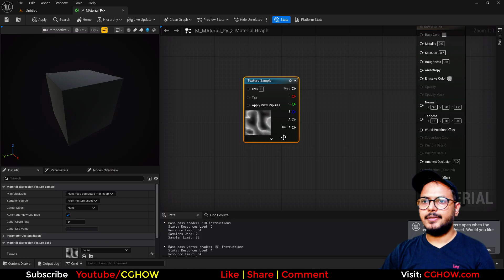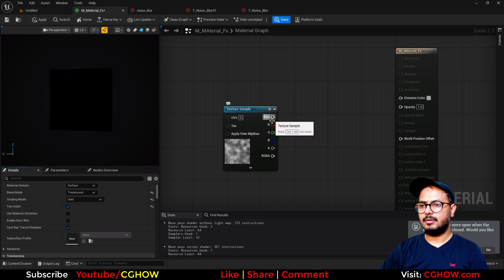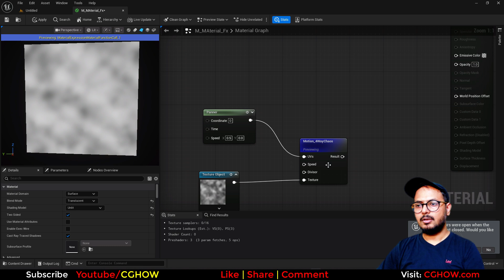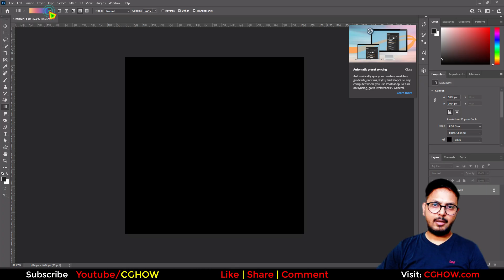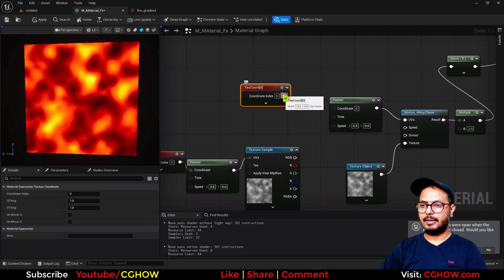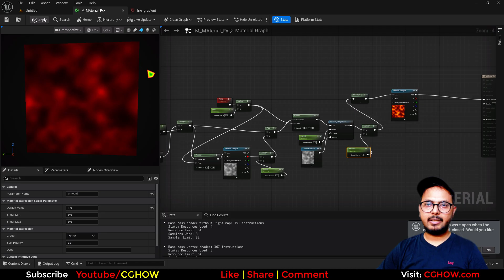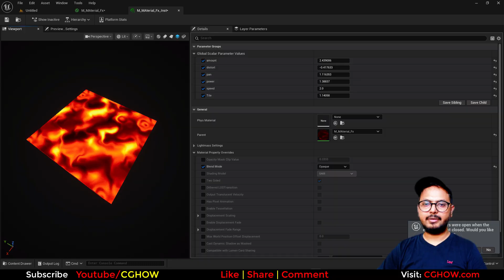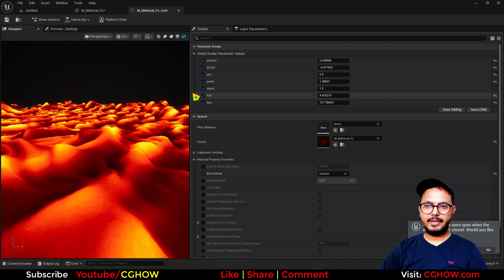Lava Material in UE5 Niagara Tutorial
Learn to create a realistic and dynamic Lava Material in Unreal Engine 5 with this tutorial designed for beginners. This video will guide you through the process of building a stunning lava effect from scratch, covering the basics of materials, textures, and animation within UE5. Perfect for adding a fiery, dramatic touch to your game environments and projects.

What You'll Learn in this Tutorial:
Realistic Lava Flow: Discover how to create the illusion of flowing, molten rock with animated textures and material parameters.

Glowing & Emissive Effects: Learn to use emissive properties to make your lava glow with intense heat, bringing it to life.

Material Animation: Master the use of time and noise nodes to create a constantly shifting, fluid motion for your lava.

Essential VFX Material Techniques: This tutorial will reinforce fundamental Unreal Engine and material creation skills, helping you master a versatile workflow for future projects.

Software: Unreal Engine 5 (UE5)

Socials & Call-to-Action:
I hope you found this tutorial helpful for your projects!

UE5 lava material tutorial
Unreal Engine 5 realistic lava shader
procedural lava material UE5 tutorial
creating animated lava in Unreal Engine 5
UE5 material graph lava effect
advanced Unreal Engine 5 lava vfx guide
how to fix lava texture tiling issues in UE5
adding world position offset to lava materials UE5
how to create floaty lava movement in Unreal
UE5 material parameter collection for lava shaders
creating a customizable lava master material UE5
simulating fluid motion with material shaders UE5
Unreal Engine 5 vertex normal offset lava
creating fire gradients in Photoshop for UE5
procedural noise distortion for materials UE5
UE5 visual effects material workflow
Unreal Engine 5 chaos function panner logic
how to make magma materials in UE5

0:00 Intro & Final Material Showcase (Lava/Fiery Effect) 🔥
0:31 Initial Setup: Texture Sampling & Material Settings
1:04 Achieving Fluid Movement with the Chaos Node Function
3:17 Combining Chaos Movement with Simple Panning
3:34 Adding Color using a Gradient Texture
4:31 Alternative Coloring: Using the Ramp Node
5:31 [Photoshop Demo] How to Create the Seamless Gradient Texture
6:25 Adding Hue Shift for Color Cycling/Animation
7:00 Distorting the Texture UVs with a Second Noise Layer
7:52 Exposing Panning Speed, Tiling, and Distort as Parameters
8:40 Exposing Brightness/Amount as a Parameter
10:00 Adding a Power Node for Contrast Control
11:15 Adding World Position Offset (WPO) for Flowing Mesh Distortion
11:42 Exposing WPO Strength as a Parameter
12:05 Final Parameter Tweaks & Outro 👋